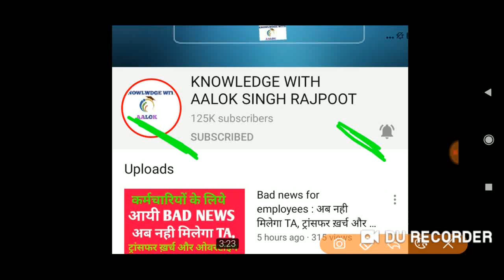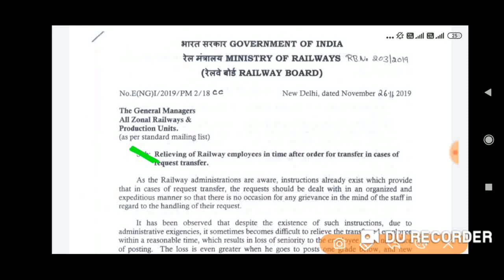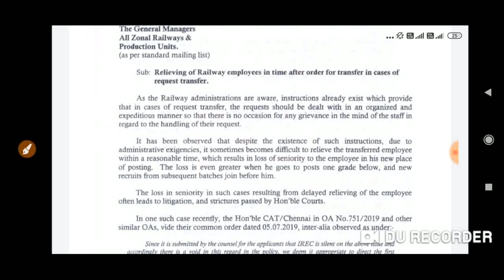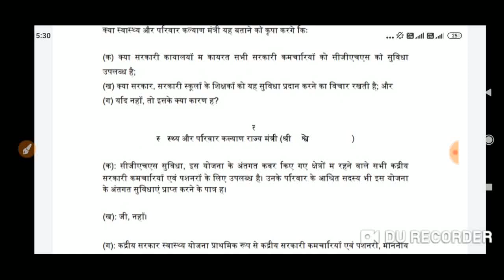सभी कर्मचारियों और पेंशनर्स के लिये दिनभर की 2 बड़ी खबरें || govt employees news today || 7thcpc